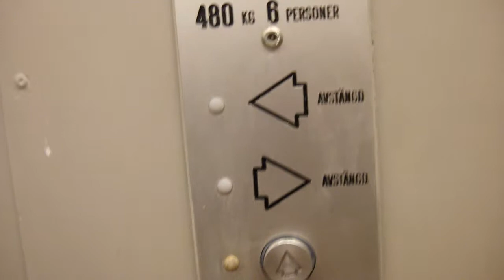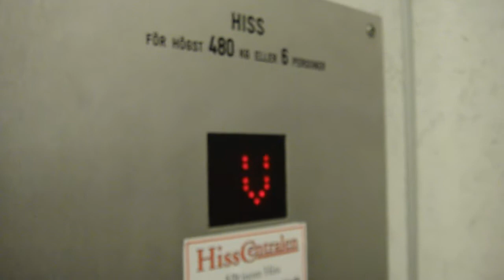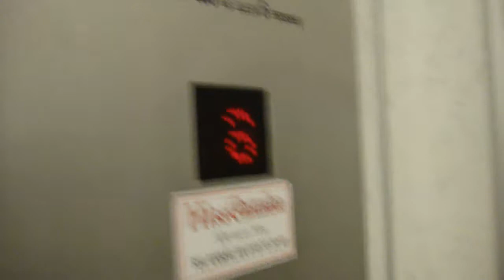ASEA Graham elevators, KONE Mod @ Krämaren South Tower